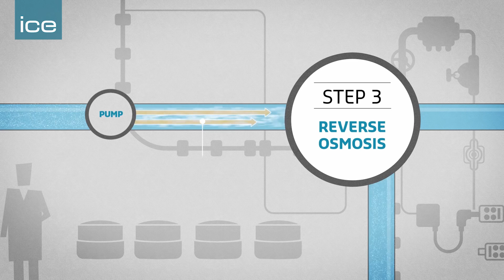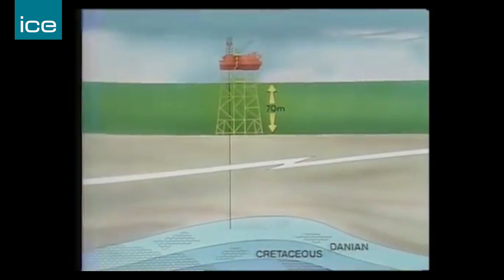Water Management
'From Source to Tap' is the latest exhibition from the Institution of Civil Engineers, held at One Great George Street.

The exhibition explores the hidden depths of WaterEngineering and the work of behind-the-scenes heroes, who fight fatbergs and flooding, and save lives through the provision of clean water and sanitation.

Featuring inspiring examples of water-related projects around the world, the exhibition is perfect for children and young people, as well as anyone who wants to learn more about CivilEngineering.